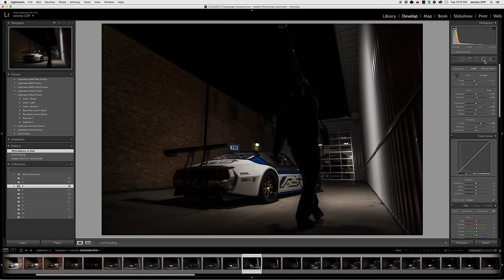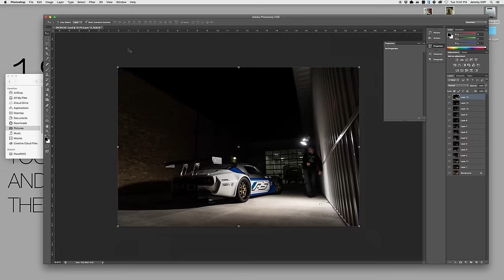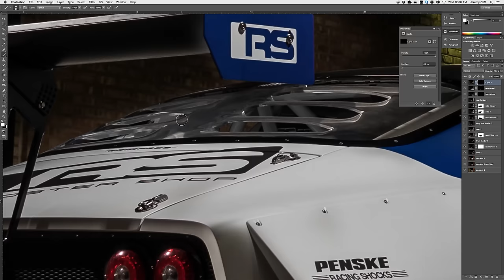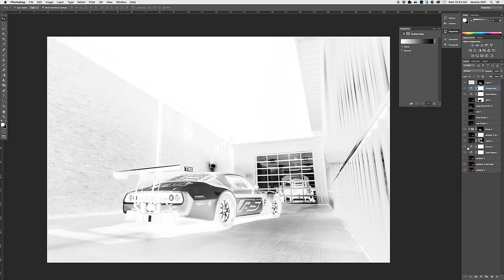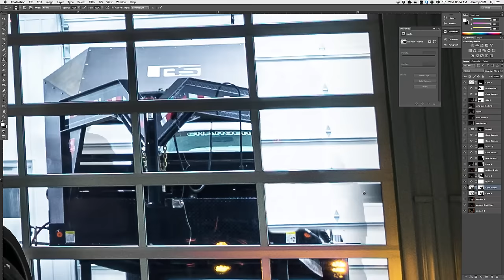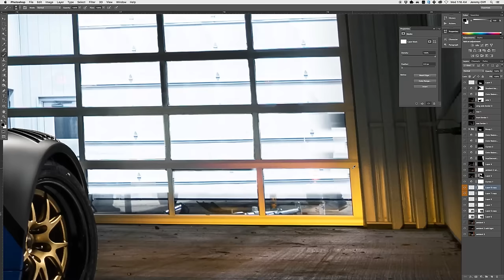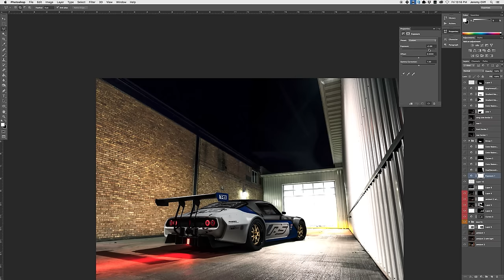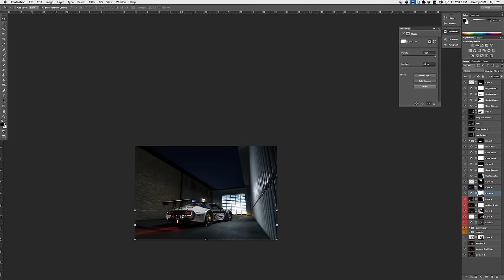Roadster Shop Rampage Camaro Automotive Photography Retouching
Time lapse screen recording of an image build up of the Rampage Camaro built by Roadster Shop.

Equipment used
- Sony A7r
- Sony Zeiss 24-70mm f/4
- Alien Bee B800
- Paul C. Buff Cyber Sync triggers

Total time from start to finish is a little over 3 hours (there's some retouching that didn't get recorded)